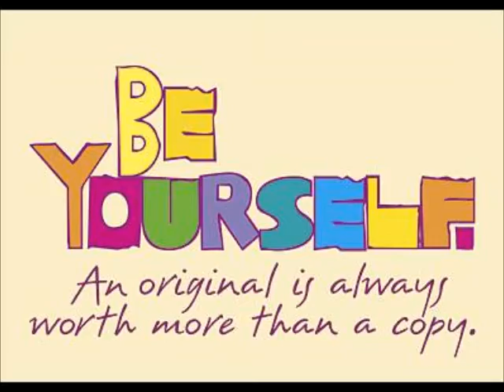Shout Outs Time :)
Hey Beauties!! Wanted to do some Shout outs it has been awhile. have a lovely day!! XOX